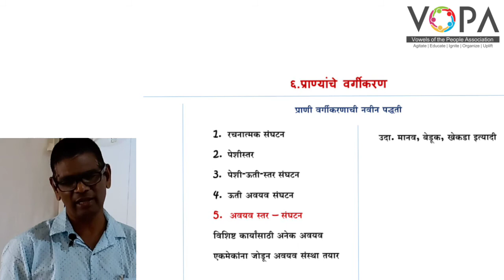१० वी | राष्ट्रीय प्रज्ञा शोध परीक्षा विज्ञान | 6.7 पेशी-ऊती स्तर- अवयव स्तर | V-School